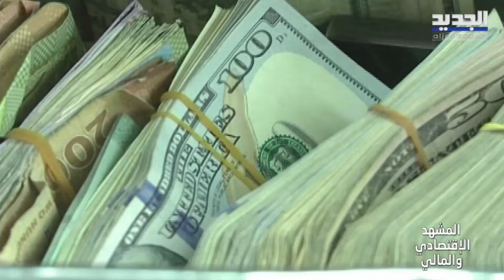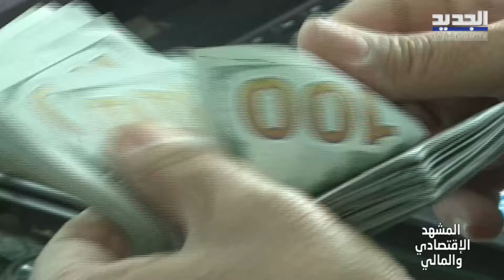المشهد الإقتصادي | قدرة المستشفيات والقطاع الصحي بعد الضربات على لبنان